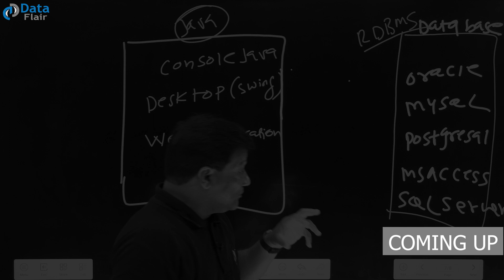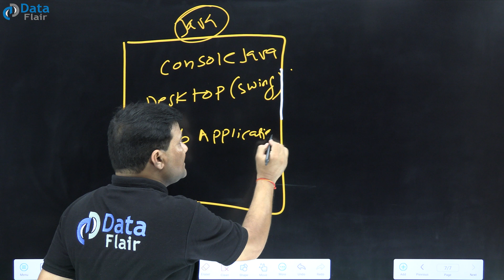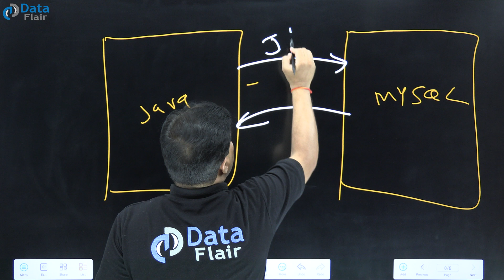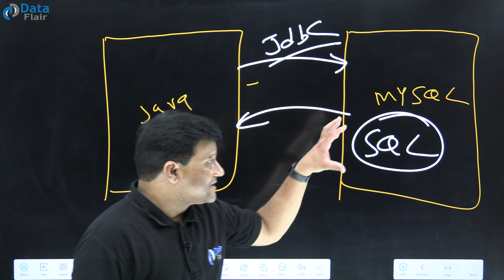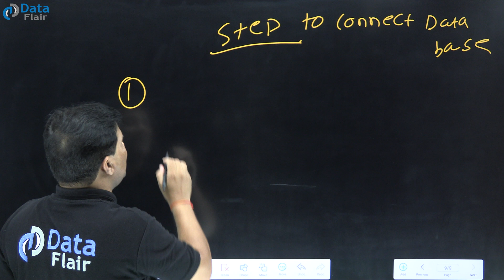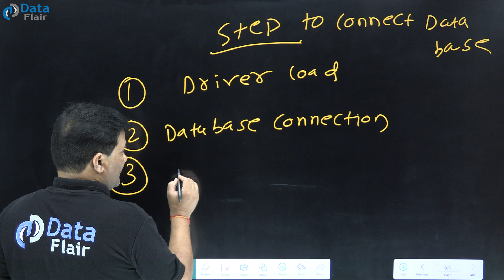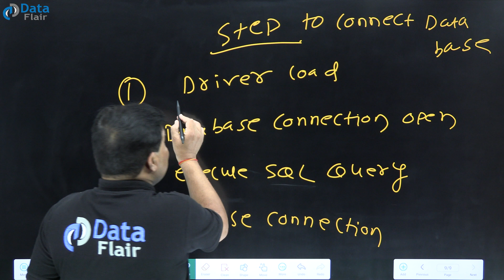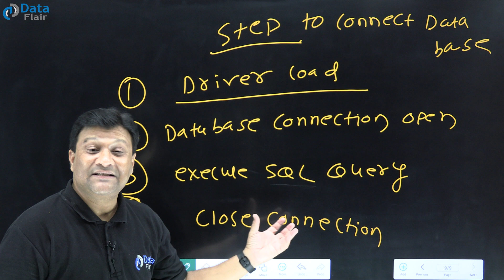What is JDBC in Advanced Java | JDBC Tutorial [Hindi]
What is Java Database Connectivity
Introduction to JDBC
Advanced Java JDBC
Java Database Connectivity (JDBC)